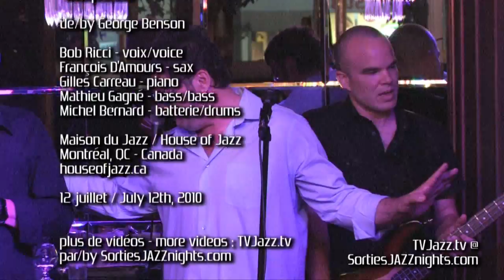Bob Ricci - Masquarade - Maison du Jazz - 12 juillet 2010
Bob Ricci

"Masquarade"

de/by George Benson

Bob Ricci - voix/voice
François D'Amours - sax
Gilles Carreau - piano
Mathieu Gagné - bass/bass
Michel Bernard - batterie/drums

Maison du Jazz / House of Jazz
Montréal, QC - Canada
houseofjazz.ca
12 juillet / July 12th, 2010

par/by Sortiesjazznights.com